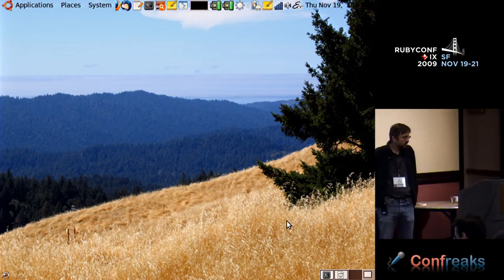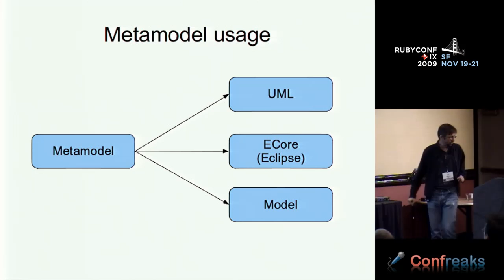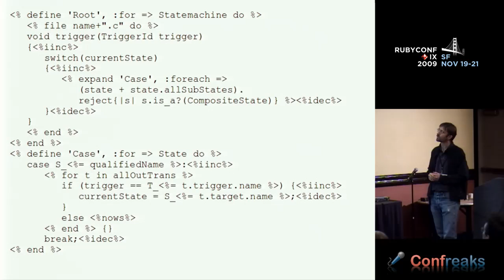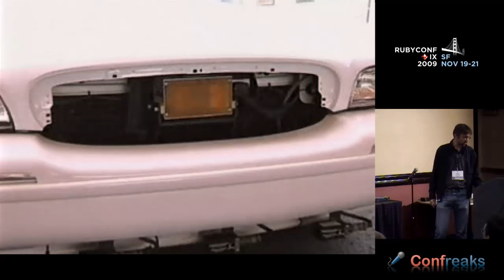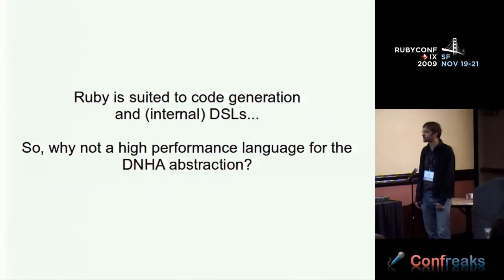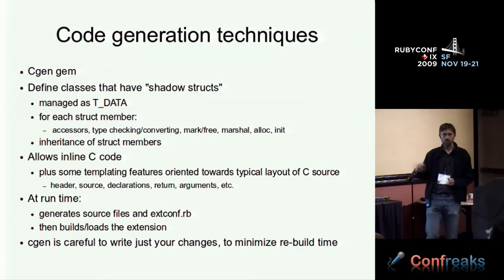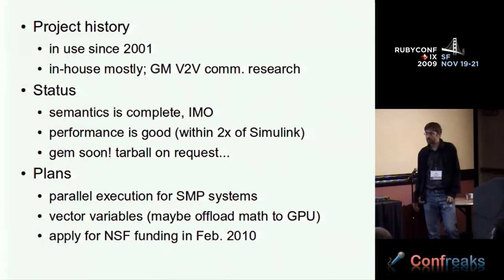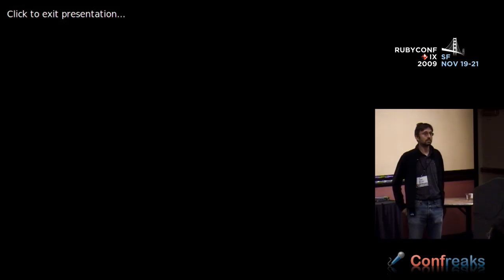RUBYCONF 2009 - DSLs, Code Generation, and New Domains for Ruby by: Joel VanderWerf